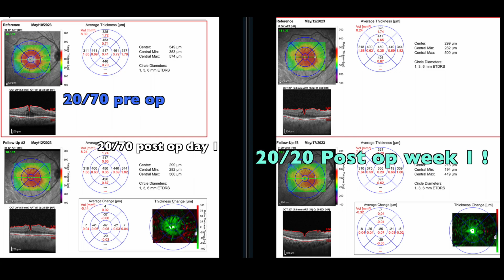Basic ERM peel without ILM peel / fast recovery post op week 1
This is a basic ERM peel with no ILM peel. Low light intensity (20% on Constellation)  and atraumatic. Excellent and fast recovery for the patient